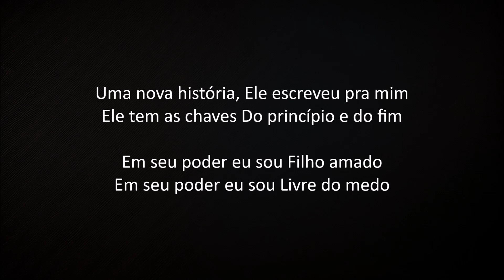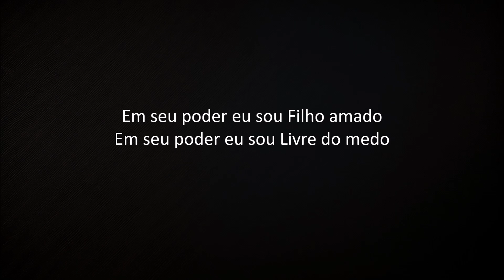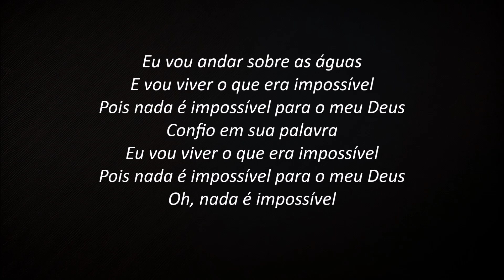Andar Sobre as Águas - Marine Friesen (PLAYBACK com LETRA)